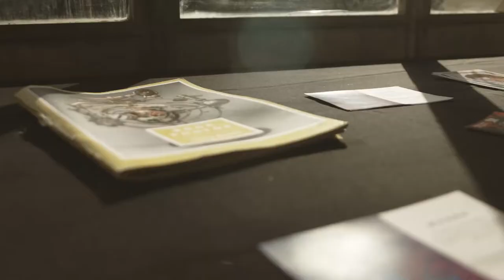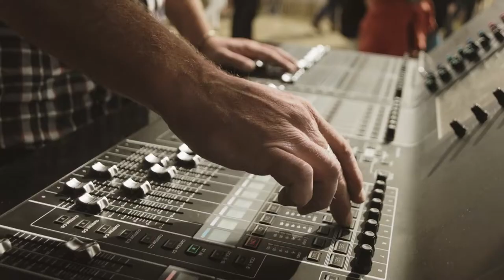Interview L'étrange Univers de Nino's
Bienvenue à l'Imaginarium!
Un univers artistique unique!